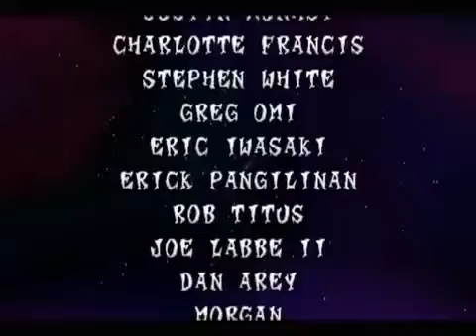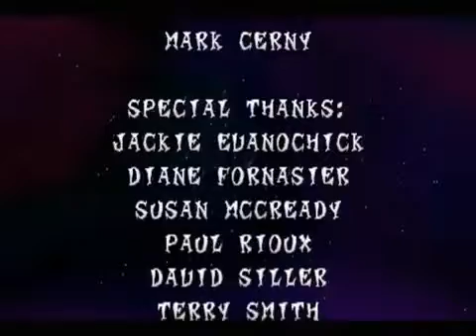Let's play Crash Bandicoot 2 Part 19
WARNING horrendous audio and lack of puberty